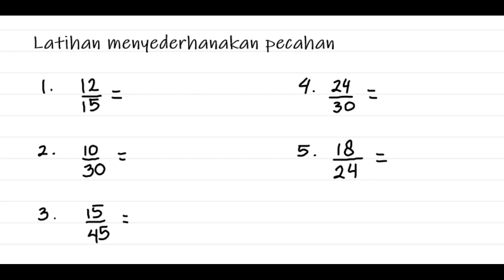Menyederhanakan pecahan kelas 4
Berikut ini adalah penjelasan tentang penyederhanaan pecahan.
Materi matematika kelas 4.

Selamat belajar.